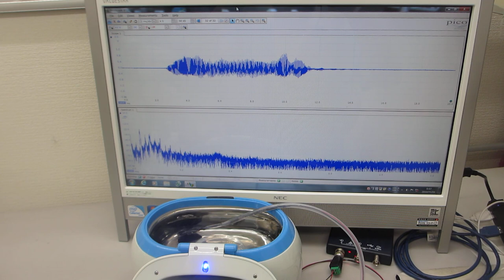超音波洗浄器（42kHz 26W）実験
この動画は、
超音波洗浄器（42kHz　26W)実験の様子です

‹参考›

３種類の異なる周波数の「超音波振動子」を利用する技術

２種類の異なる「超音波振動子」を同時に照射するシステム